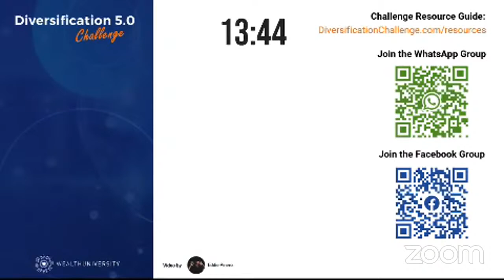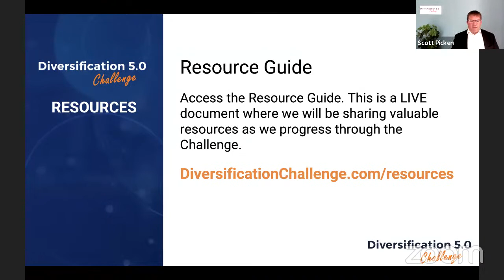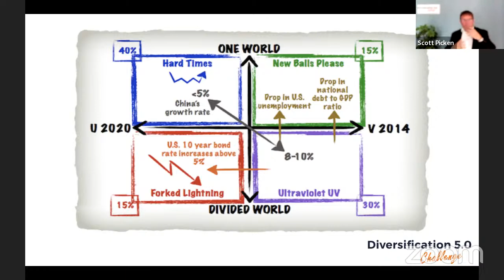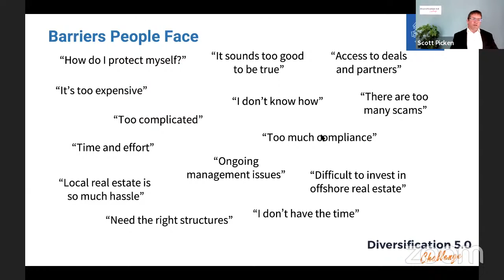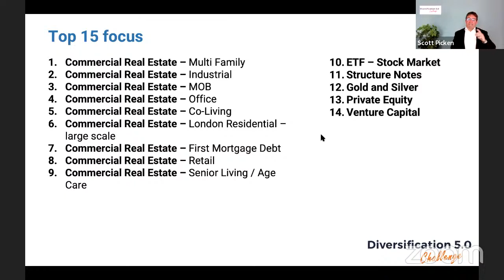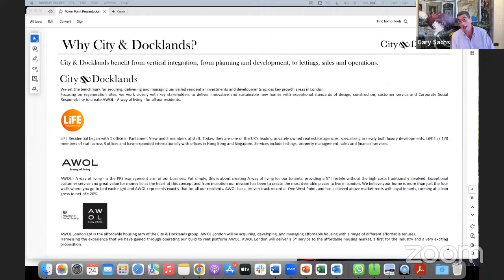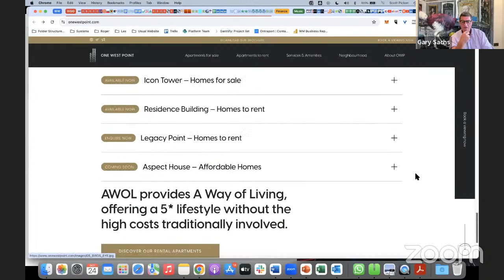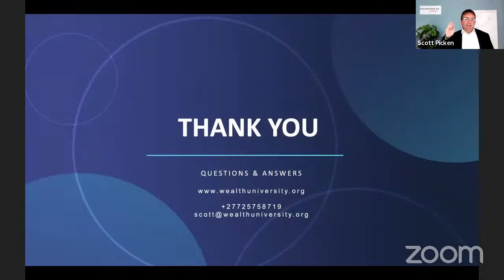Diversification 5.0 Challenge - Day 2 - Types of Investments - Asset classes and Risk